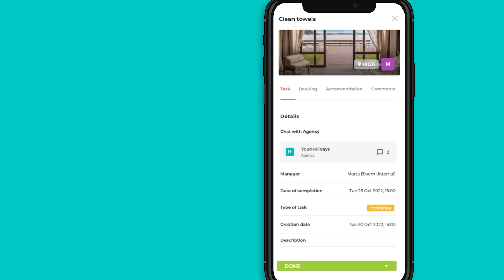Simplifica la gestión de tus tareas con nuestra herramienta de operaciones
Descubra cómo simplificar la gestión de tareas para alquileres vacacionales.

Presentamos la herramienta de gestión de operaciones de Avantio. Comunicación instantánea con todas las partes interesadas en el mantenimiento, haciendo que la gestión de tareas para alquileres vacacionales sea pan comido.

- Cree diferentes tipos de tareas y asígnelas a miembros del equipo interno o a proveedores de servicios externos.
- Mantenga a todas las partes interesadas informadas en todo momento.
- Suba fotos para mantener al equipo al día del progreso de las tareas.
- Tenga una visión completa de todas las operaciones y manténgase al día esté donde esté.